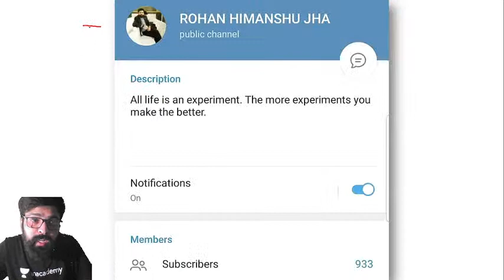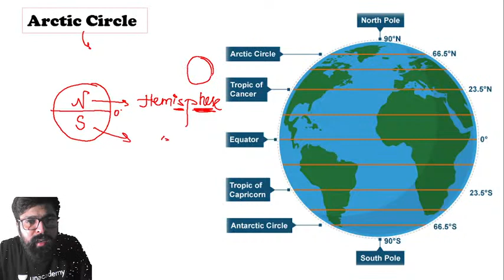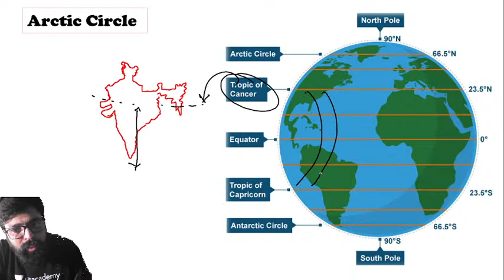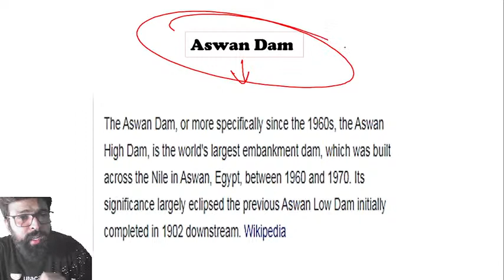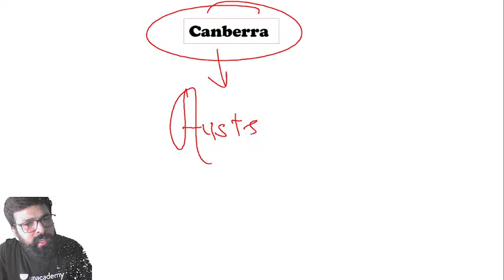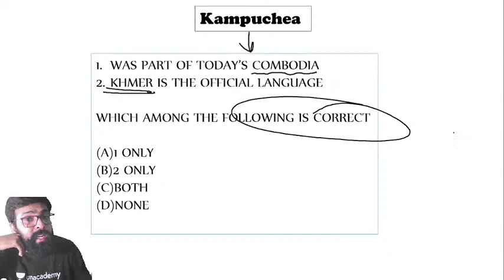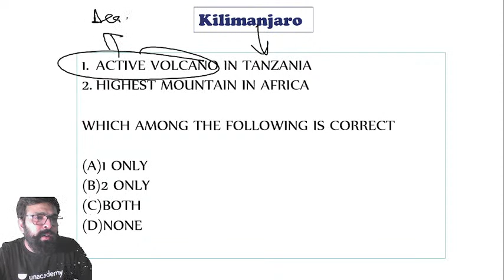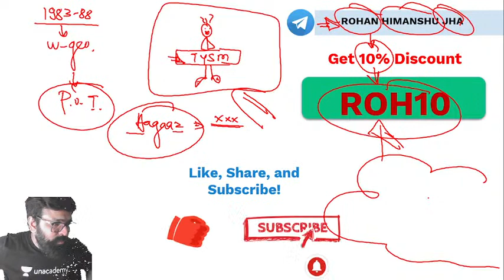Places of Importance - Mains Optional (Revision Session) by Rohan Sir | UPSC CSE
Rohan Jha and other top educators are teaching live on Unacademy.

✿ UPSC CSE 2021-22 Current Affairs Shows:

🕰️ 08:00 AM - UPSC CSE 2021-22 | Daily Current Affairs by Pawan Kumar Sir
🕰️ 09:00 AM - The Hindu Editorial by Ashirwad Sir
🕰️ 10:00 AM - उम्मीद 2021 |  Newspaper Analysis | The Hindu | Indian Express | PIB | UPSC CSE/IAS

🕰️ 01:00 PM - AAGAAZ UPSC CSE/IAS Prelims 2021 | IR by Siddharath Sir
🕰️ 02:00 PM - AAGAAZ UPSC CSE/IAS Prelims 2021 | Science & Tech by Sachin Kadam Sir
🕰️ 03:00 PM - AAGAAZ UPSC CSE/IAS Prelims 2021 | Economics by Ashirwad Sir
🕰️ 04:00 PM - AAGAAZ UPSC CSE/IAS Prelims 2021 | Polity by Pawan Sir
🕰️ 05:00 PM - AAGAAZ UPSC CSE/IAS Prelims 2021 | Physical Geogarphy by Siddharth Sir
🕰️ 06:00 PM - AAGAAZ UPSC CSE/IAS Prelims 2021 | Indian Geography by Rohan Sir
🕰️ 07:00 PM - AAGAAZ UPSC CSE/IAS Prelims 2021 | History by Durgesh Sir
🕰️ 09:00 PM - AAGAAZ UPSC CSE/IAS Prelims 2021 | Environment by Pawan Sir

1. Learn from your favorite teacher
2. One Subscription, Unlimited Access
3. Learn from your favorite teacher
4. Real time interaction with teacher
5. You can ask doubts in live class
6. Limited students
7. Download the videos & watch offline